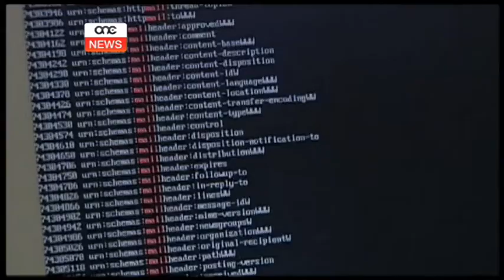Stqarrijiet tal-Membri tal-Parlament Ewropew.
Stqarrijiet tal-membri tal-Parlament Ewropew, Alfred Sant u Miriam Dalli, tkellmu dwar il-kundizzjonijiet tal-ħaddiema tal-Kummissjoni Ewropea fil-Lussemburgu u s-sigurta online.